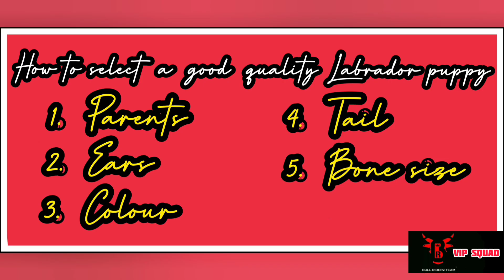How to select a good quality Labrador puppy tamil | how to know purity of a lab puppy